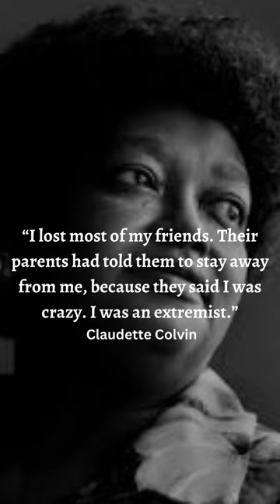Claudette Colvin: I lost most of my friends (Black History)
She did it at 15 years old. Before Rosa Parks, but because of life circumstances she was not spoken about.

Only Positive thoughts.  If you have positive affirmations, then they will happen for you. This channel will inspire others to reach their full potential.  Potential they didn't know they had.